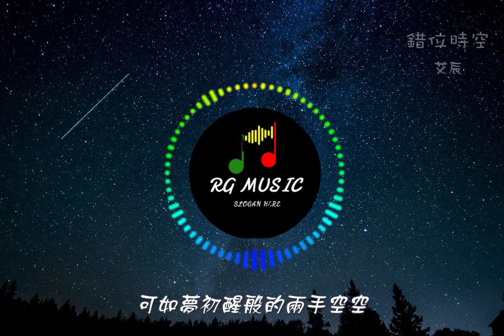艾辰 - 錯位時空「我吹過你吹過的晚風，那我們算不算相擁」【動態歌詞Lyrics】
若喜歡可以訂閱和按贊支持此頻道-

本頻道也會不定時分享一些好聽的中文熱門音樂和其他英文歌曲
所以可以訂閱此頻道來收聽更多好聽音樂

❖歌詞在下面❖

演唱：艾辰
作詞：周仁
作曲：張博文
編曲：陳林
分軌混音：Mr.魚
製作人：艾辰
貝斯：譚瑋
吉他：望雷
監制/統籌：孫斌@子文沐凡
貼唱/和聲：沙栩帆
企劃：丁柏昕/袁曉童
宣發：徐思靈
出品人：謝奇笛/凌聯興
OP：騰煌星象
出品：網易颶風工作室

填不滿半排觀眾的電影
直到散場時突然亮起燈
字幕定格在某某出品和發行
我目送 他們行色匆匆

像個自不量力的復讀生
完不成金榜題名的使命
命不是猜剪刀石頭布的決定
那麼任性

我吹過你吹過的晚風
那我們算不算 相擁
可如夢初醒般的兩手空空
心也空

是否看過同樣 風景
像擾亂時差留在錯位時空
終是空 是空

數不完見證許願的繁星
沒靈驗誰來安慰壞心情
十字路口閃爍不停的信號燈
有個人 顯然心事重重

三個字 只能說給自己聽
仰著頭不要讓眼淚失控
哪裡有可以峰迴路轉的宿命
我不想聽

心也空

終是空 是空

空氣裡彌漫著 心痛
可我們 最後 在這錯位時空
終成空

終成空 成空